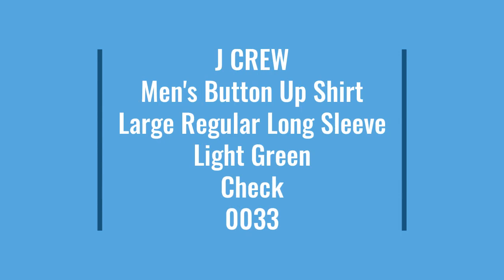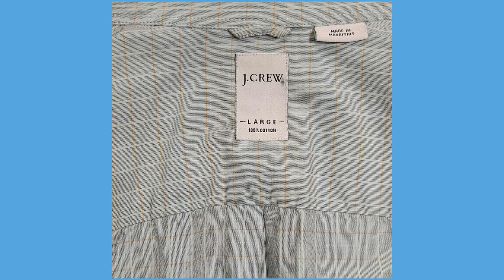J CREW Men's Button Down Shirt Large Regular Long Sleeve Light Green Check 0033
Item specifics
Condition:  Pre-owned
Seller Notes: "Excellent pre-owned condition, no stains, holes, or tears. Please zoom in and reference photos for more details. Measurements are in the photographs and description below.”
Size:  L
Accents:  Pleated
Department:  Men
Fabric Type:  Knit
Material:  100% Cotton
Theme:  Modern
Pattern:  Check
Fit:  Regular
Type:  Button-Up
Features:  All Seasons
Color:  Green
Vintage:  No
Collar Style:  Button-Down
Neckline:  Collared
Closure:  Button
Sleeve Length:  Long Sleeve
Occasion:  Business, Casual, Workwear
Brand:  J.CREW
Size Type:  Regular

2 Shirts ship for only $8.00 and 3+ shirts ship for only $8.75, so the more you buy the more you save on shipping!

Front Length: 30 Inches

Shoulders: 20.50 Inches

Chest: 23.25 Inches

Sleeve Top: 24.25 Inches

Sleeve Bottom: 20 Inches

0033